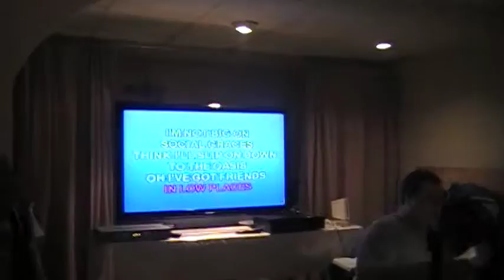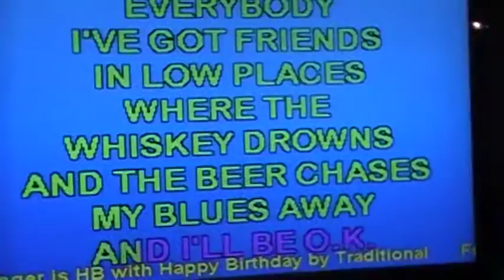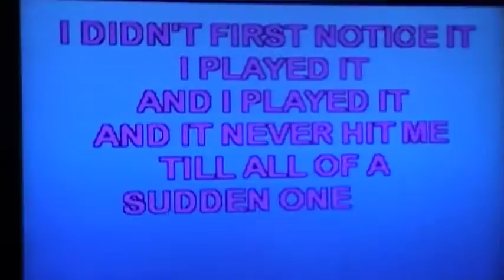Group Song - Friends In Low Places.MOD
THIS is what it is all about right here! :) Never a dull moment at the Vee Eff Dubya.